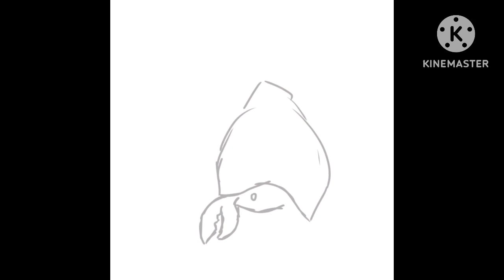Hermit Crab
Hello everyone and welcome back or to my channel! In this video you can watch me draw a  hermit crab. I hope you enjoy this video!